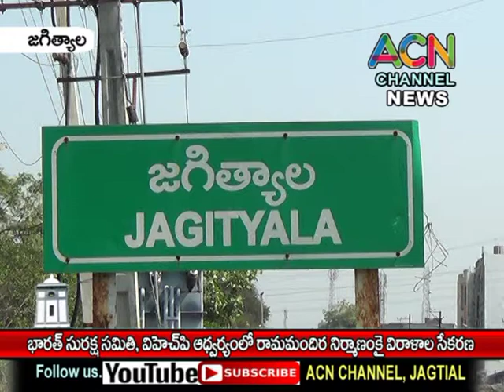జగిత్యాల జిల్లా భారత్ సురక్ష సమితి, VHP ఆధ్వర్యంలో రామమందిర నిర్మాణం కై విరాళాల సేకరణ